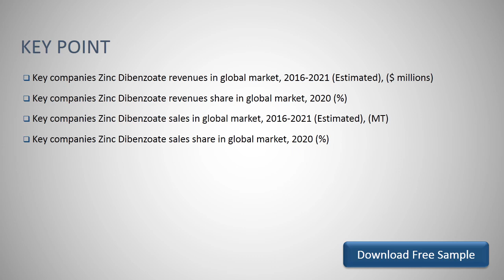Global Zinc Dibenzoate Market Outlook and Forecast 2021 2027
Download FREE Research Report Sample PDF:
The global Zinc Dibenzoate market was valued at xx million in 2020 and is projected to reach US$ xx million by 2027, at a CAGR of 3.1% during the forecast period.